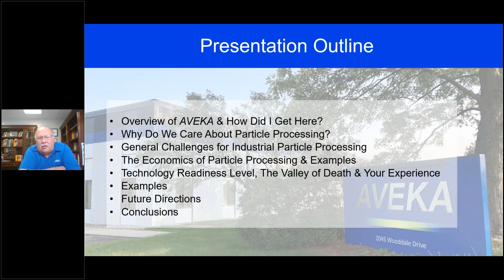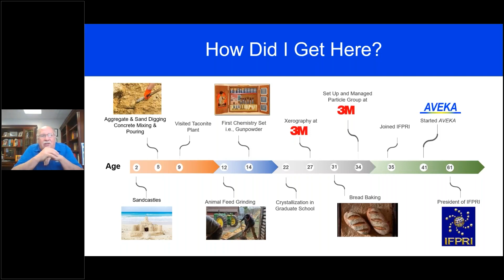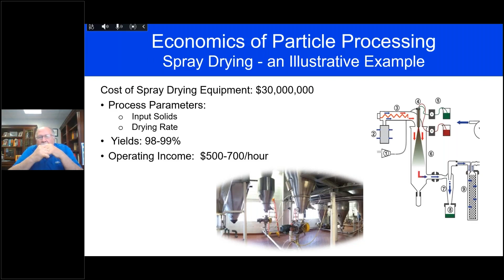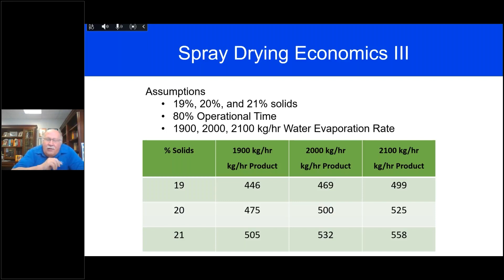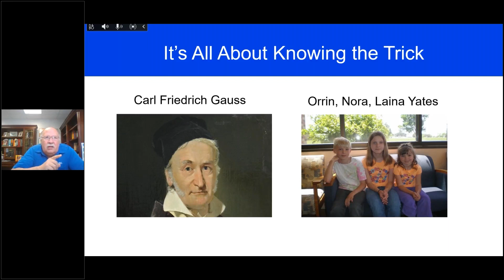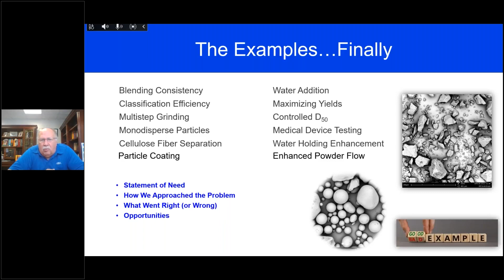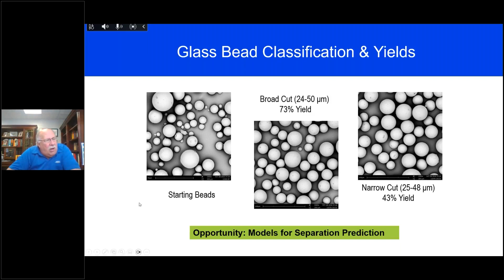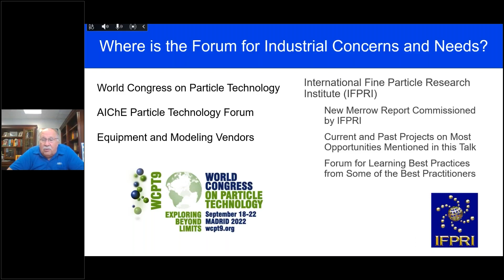Industrial Challenges of Particle Processing with Dr. Willie Hendrickson - HORIBA Scientific Webinar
Are you struggling with consistency when handling or processing powders?
What characteristics and parameters can influence your results?
Why did it work so well in the Lab and now it fails in large-scale production?

These might be questions you are asking yourself on a regular basis while handling particles of all kinds. This Webinar will take a closer look into the fundamentals of solids processing, how the industry uses engineering solutions to help with consistency and outline the gaps in our understanding of industrial processing. Practical examples featuring blending, size separation, drying and particle formation using polymer, food and ceramic materials will be used to illustrate these challenges.

A discussion about Technology Readiness Levels (TRL) will explain the difficulties when transitioning from lab discoveries into full-scale production and how to overcome these barriers. We will close out with helpful tips on how academia and industry can best interact to both parties’ advantage.